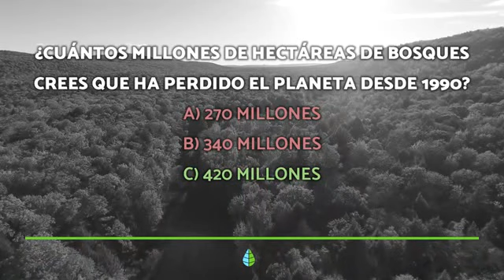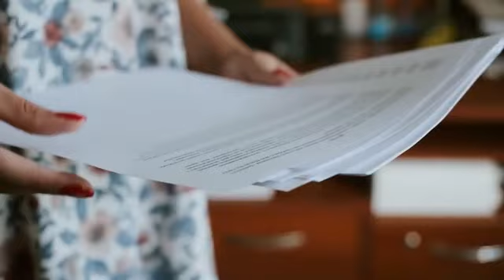Qué es la REFORESTACIÓN ...?